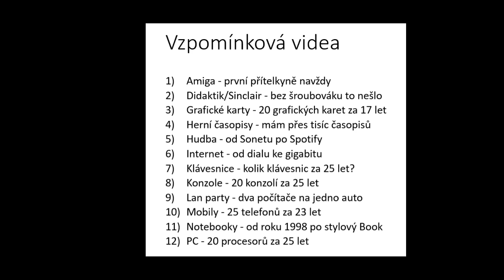5 000 odběratelů a přes milion zobrazení, díky! Ale co bude dál?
- - - Seznam vzpomínková videa - online v prosinci 2021:
Amiga - první přítelkyně navždy
Didaktik/Sinclair - bez šroubováku to nešlo
Grafické karty - 20 grafických karet za 25 let
Herní časopisy - mám přes tisíc časopisů
Hudba - od Sonetu po Spotify
Internet - od dialu ke gigabitu
Klávesnice - kolik klávesnic za 25 let?
Konzole - 20 konzolí za 25 let
Lan party - dva počítače na jedno auto
Mobily - 25 telefonů za 23 let
Notebooky - od roku 1998 po stylový Book
PC - 20 procesorů za 25 let